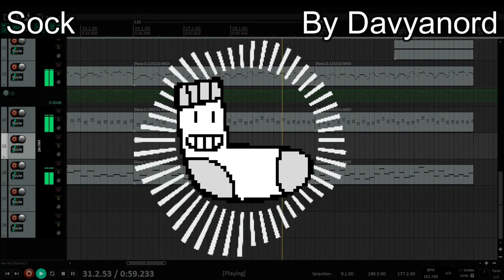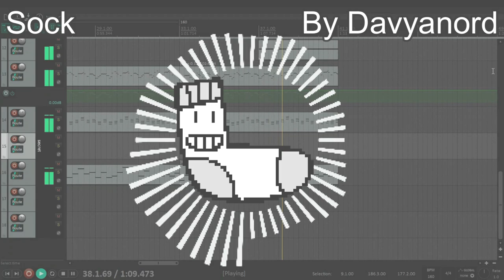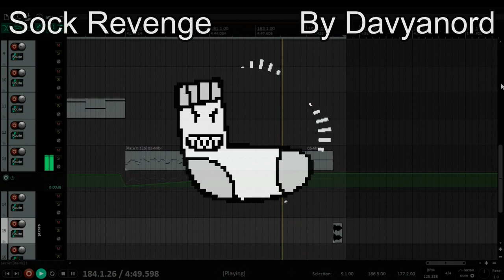SOCK REVENGE (Epic Boss Music) | Making Songs From Random Words part 1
I decided to start a new series of videos on my channel where I will make songs based on words from a random word generator.

This time the words were "sock" and "revenge", so I made a comedic type song (to represent the sock) that starts getting faster until it turns into a boss theme (to represent revenge).

I (@davyanord) made this video and this song, do not use them anywhere without giving me credit for their creation.